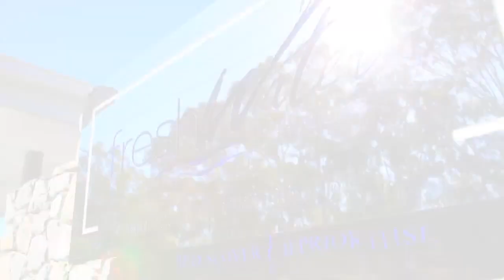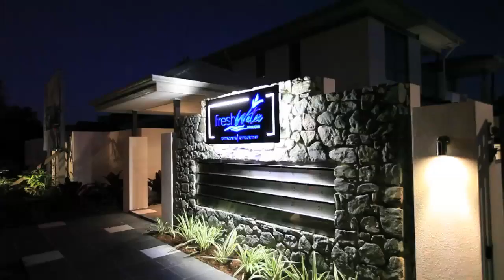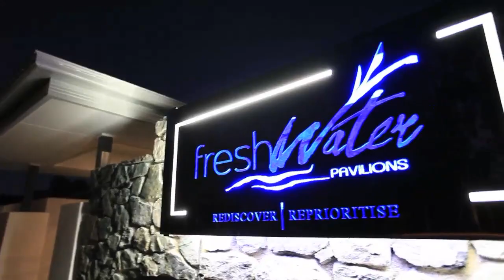Freshwater Pavilions, Ormiston, Brisbane, Australia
Promotional video made for the developers of the complex.  The brief was to reflect on the tranquility, sustainability and natural beauty that encompasses the project.